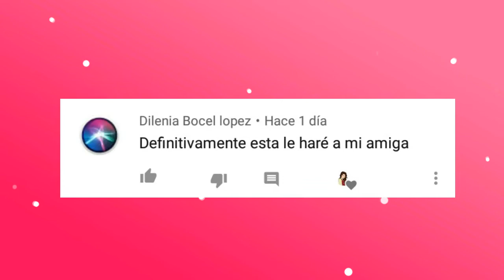REGALO PARA MI NOVIO EN SAN VALENTIN 2021 - DIY POP UP BOX CARD TUTORIAL | Marialis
Hola mis amigos del Internet.! Hoy les muestro como hacer una tarjeta pop up muy fácil y rápido de hacer!! Me parece que es un regalo Único para este 14 de febrero..!  Me pareció Genial esta idea y creo que es un regalo perfecto para tu san valentin.
Espero les guste  y les sirvan como idea de regalo para su persona especial.

Si la hacen no se olviden de pasarme una foto a mi instagram

Acá un playlist con otras ideas de Ideas para regalar en SAN VALENTIN..

CONTACTO